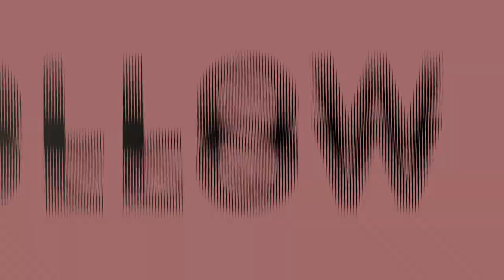Facebook & IG Go Down | Willa Wednesdays Podcast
Dame-O, DatBoi Bari,  Jay Willa, & Special Guest Lama of Views of an Ex podcast discuss Facebook and IG going down for several hours on Monday.

PandoraBox BabyBoyDame-O, DatBoi Bari, & Jay Willa discuss where they believe Prince and Chris Brown rank all time musically.